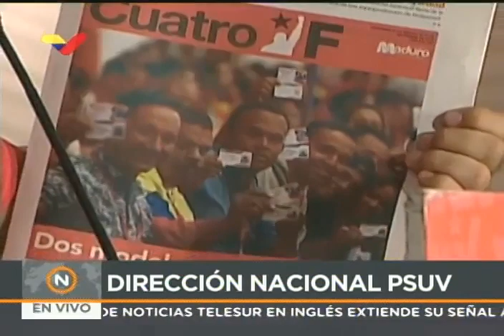Diosdado Cabello, rueda de prensa semanal del PSUV, 3 septiembre 2018